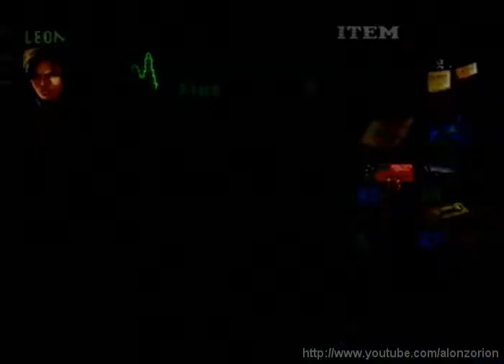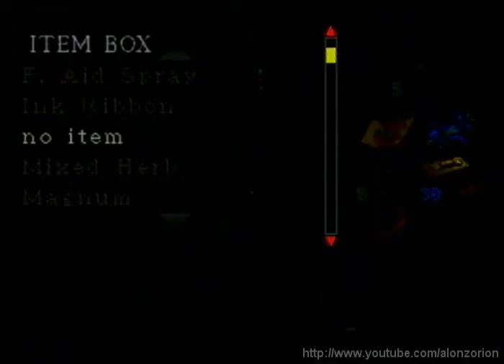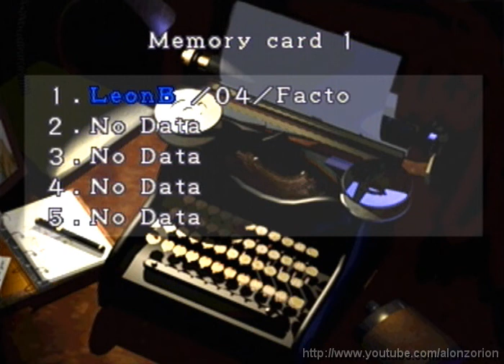Let's Blindly Play Resident Evil 2! - Part 25 of 30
ALAS, LEON GOT HIS WISH, ADA WAITED?